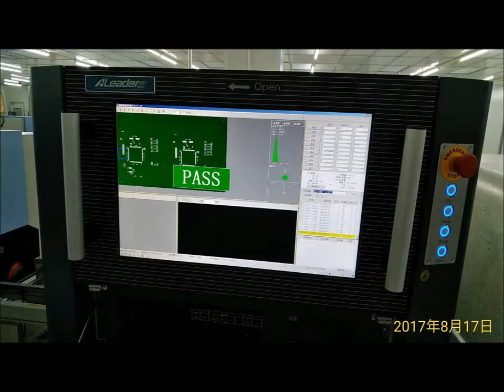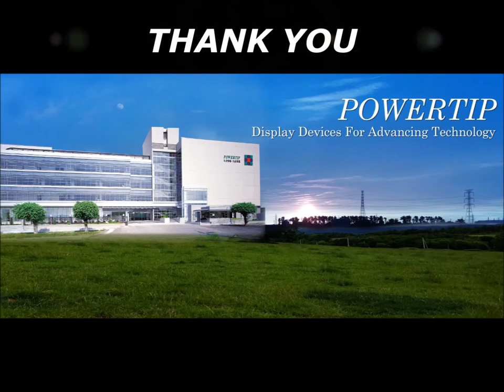POWERTIP facilities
Powertip Technology Corporation, established in 1991, began operation by instituting time-honored ideals that still largely guide this company today. Powertip continues to reinforce the principles of being a leading display manufacturer to industry. Powertip consistently strives to uphold exceptionally high standards concerning technology and product development while remaining deeply attentive to quality, on-time delivery and remaining highly price competitive.